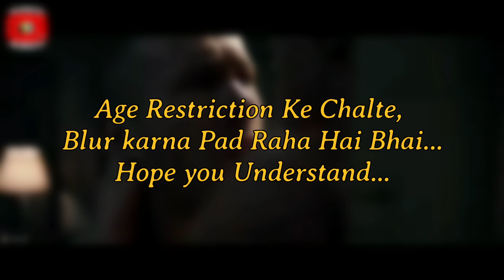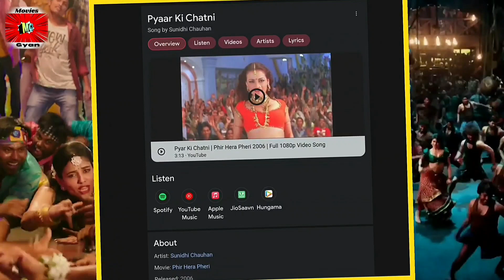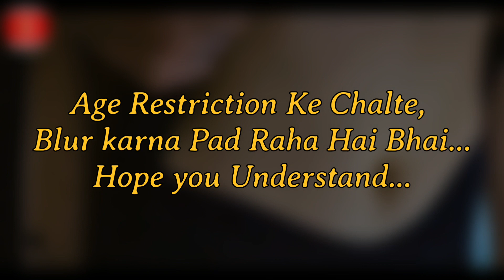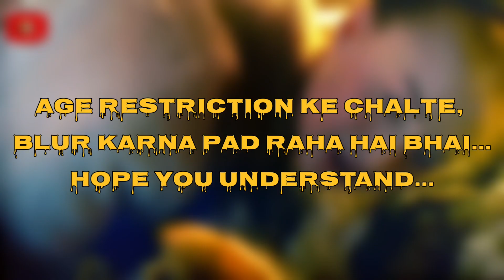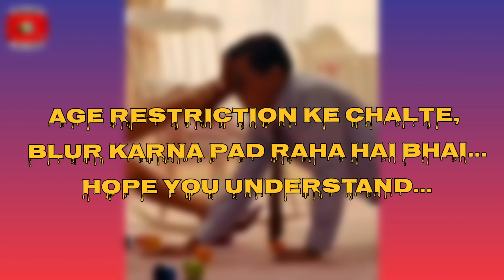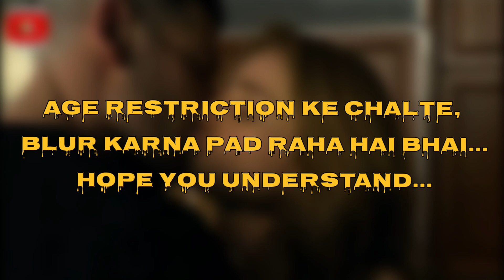Importance Of Sex in Movies & Cinema • Hindi • Movies_Gyan • 18+ Warning ⚠️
Importance Of Sex in Movies & Cinema • Hindi • Movies_Gyan

Warning! Nude Content included. Movies are imitations of real life. Life is full of feelings. Love is feeling. Happiness is a feeling. Sadness is a feeling. Sex is a feeling too. Its a part of life. Sometimes nudity have nothing not to do with increasing the quality of the movie, but more to trying to attract viewers by titillating them.

Time-Stamps:-
00:00 - Start...
00:11 - What is Sex
00:24 - How we use it
00:46 - Introduction
00:50 - Benefits of it
01:06 - Deadpool 1 Experience
01:23 - item Songs kyon🤔
01:32 - Definition of Item Number
01:52 - Pyaar Ki Chatni
02:06 - Use For Attracting You
02:24 - Adult Songs
03:03 - Adult Movies in FAMILY
03:30 - Is it that easy to get Naomi? (Margot Robbie)
04:04 - Back To Topic
04:11 - Best Examples
04:25 - Best Deep Massage and Where
05:31 - Finally... when she get his husband back
05:40 - Proove To Be A Ideal Woman
06:39 - if you are More GYANI Than Me...
07:03 - OUTRO
07:23 - Take A Look Of New OUTRO 😎

Transcription & Tags:
Movies ho Ya Series, inme Sex Hamesha ek Aisa topic rahata Hai Jis per baat ki to Jaati Hai per kabhi bhi khulkar baat nahin ki jaati, is topic ko Khol kar expand Hote Hue Sab dekhna Chahte Hain per UN references ko deeply samajhna koi nahin Chahta, Sex Kya Hai, Koi bahut hi complicated ganit Nahin Hai, Sex Ek physical need hai jo Har Kisi Ko hoti hai...
Har movie ke makers Chahte Hain Ki unko Jahan Bhi mauka Mile vah Logon Ko bataen ki Iske mayne kya Hote Hain per vah kar Nahin paate, ise Hamesha Ya Toh Do Logon Ke Beech Ke Pyaar Ko Dikhane Ke Liye Istemal kiya jata Hai,
Ya ek doosre ki hawas bujhane ke liye,
Ya fir Mature Audiences ko Apni Taraf attract karne ke liye ab dekho Koi Rocket Science Nahin Hai, Har Sikke Ke Do pahlu hote hain to Iske bhi hain, per fir Vahi Baat a Jaati Hai Ki Sab Kuchh Yahin padh lega kya bro, Kuchh jakar video mein bhi dekh le...

@Movies_Gyan is a web channel intended to promote cinema through films review, interviews, discussions, video essays and analytical compilations. It is intended primarily for the purpose of encouraging informed discussions, criticism and review of cinema and towards such purpose the programs use short extracts of cinematograph films, sounds recording and photographic works. These clips and extracts are of a minimal nature and the use is not intended to interfere in any manner with their commercial exploitation of the compete work by the owners of the copyright. The use of works are in compliance with the fair dealing exception provided under Sec.

Transcription and Tags 2.o-
Duniya bohot age aa chuki hai. hame bohot tarakki bhi ki

lekin usse zyada galtiya bhi ki. agar cinema ki hi baat kare. to aisa CGI to TV pe dikhana kisi sapne jaisa hi tha. Lekin aaj ham yeha pe hai. samaye ke sath audience ne hame ye bhi bata diya. Ki kabhi sirf bada budget rakh ke hi koi picture hit nahi kara skte. Aur kisi low budget picture ko chhota nahi aak skte. CG ki bate to hoti rahengi lekin aapne shayad ye baat gaur ki hogi. Ki pichhe dasak se movies ya web series me nudity ka istemal kuchh zyada hi ho raha hai. main iss baat ko sahi ya galat nahi keh rah raha. Main kisi bhi phase ka paksh nahi le raha hu. ham is video ke agal-alag factors pe baat karenge ki. kya nudity zaruri hai. kyo zaruri hai. kitna zaruri hai aur end me iska conclusion kya nikalta hai. to paihle baat karte hain, "Is it really necessary to show sex/nudity scenes in movies, series or sitcoms?"